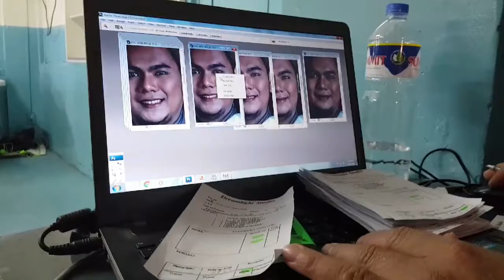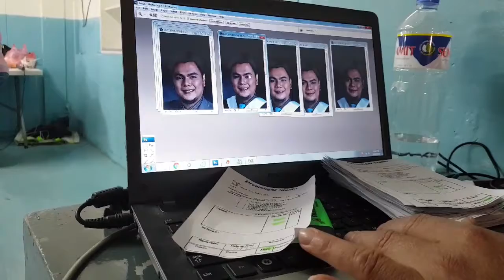LIBRENG AQUA PLANET